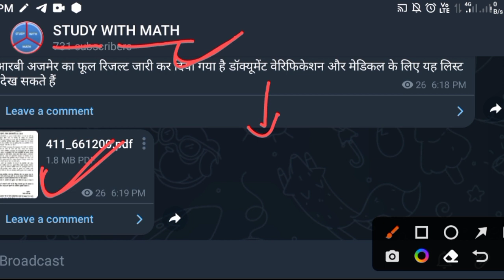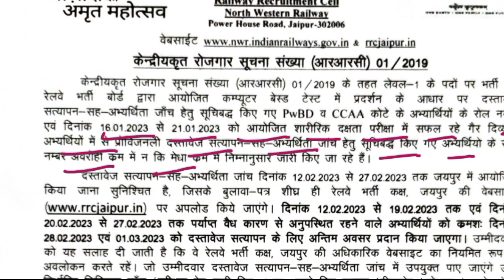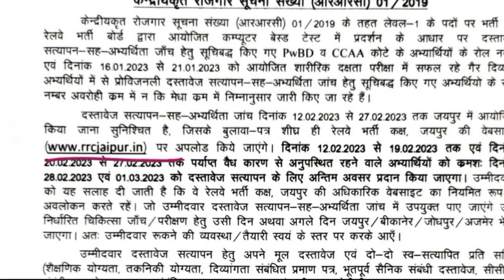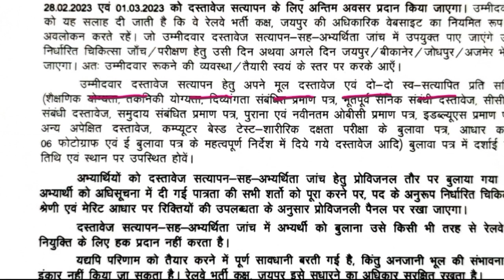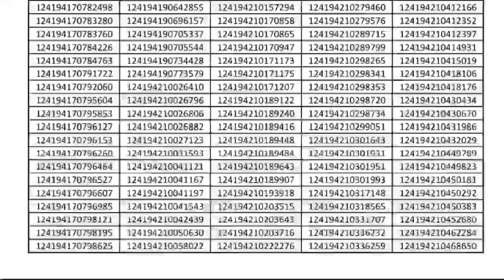GROUP D DV RESULT आ गया | group d pwd result updates | RRC group d pwd result 2023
यदि लिंक काम ना करें तो टेलीग्राम पर सर्च करें  STUDY WITH MATH

🔴   [6/17, 3:34 PM] STUDY WITH MATH: rrb alp technician Candidature Cancelled notice, rrb je replacement panel kolkata, rrb kolkata je replacement panel, rrb alp technician replacement panel Kolkata, rrb je

🔴  RECRUITMENT 2021, rrb alp technician RECRUITMENT 2021, rrb alp recruitment 2021, railway alp recruitment 2021, rrb ntpc cbt1 ANSWER KEY, rc group D Exam 2021
[6/17, 3:34 PM] STUDY WITH MATH: rrc group D Exam date, rrc group D Exam Schedule 2021, railway ntpc exam

🔴[6/17, 3:38 PM] STUDY WITH MATH: ntpc cut off, ntpc cut off 2021, ntpc cut off 2016, ntpc cut off 2020, ntpc cut

 🔴 d exam date, railway group d exam date latest news, latest news, group d exam date latest news, umang study, sanoj sir, umang study sanoj sir

video is for of fair useducatiunder section 107 of the copyright act reporting, is made for "rair use" for purpos allowances such as criticism comment news reporting teaching, scholarship, entry rsearch, feared use is a use permitted by copyright statute that might otherwise be infringing non profit educational or personal use tips balance in favouronal purposes.